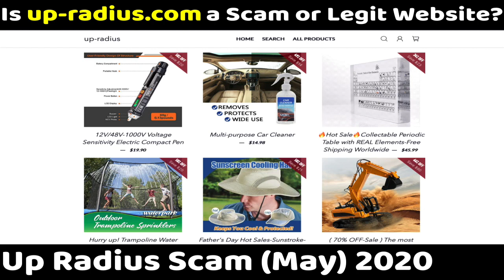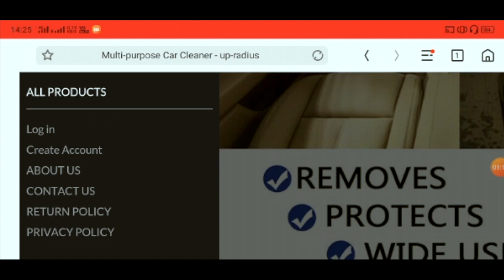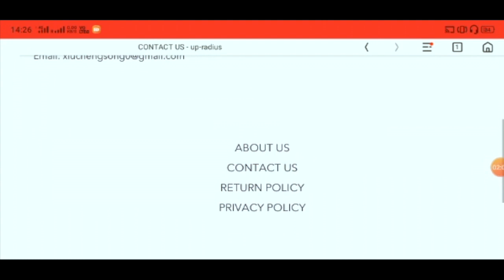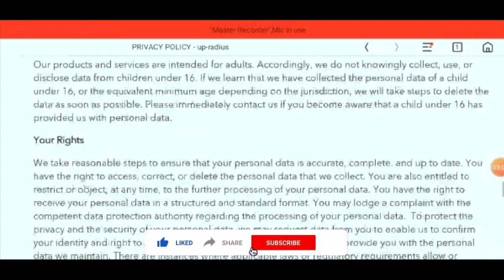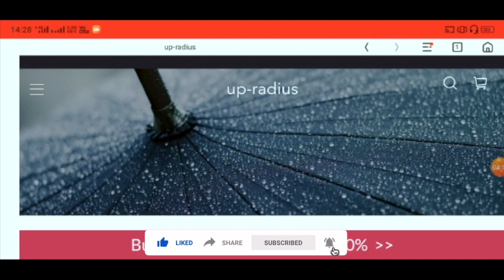Up Radius Scam (May) 2020 | Is it a Scam or Legit Website? | Scam Adviser Reports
If You Want To Read Continue, You Will Have To Go Here to get full website Reviews.

Do you like customized products? If yes, then you must know the difficulty in finding legit websites that sell customized products.

One of the websites that sell customized products is Up Radius. However, is up Radius Scam? Is it a new website in the United States? Is it trustworthy?

Such questions quickly arise in the minds of buyers. So in this article, we are going to answer all of your questions about Up Radius. So keep reading to find out more.